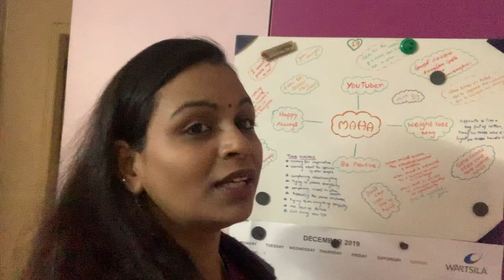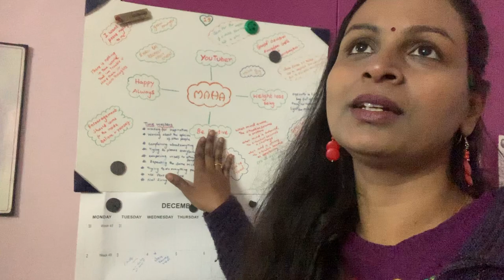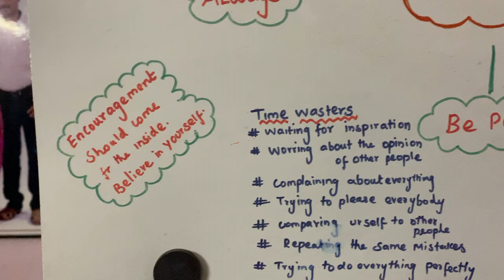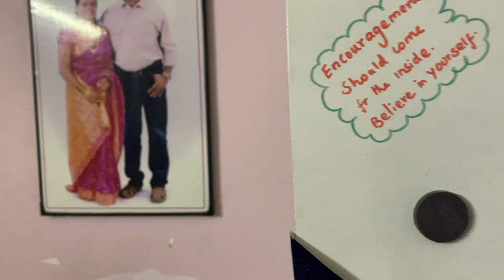Happy New year 2020 | How I plan 2020 |Tamil | DIY planner | goal setting tips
Happy New year  2020 | How I plan 2020 in Tamil | My planner 2020 | goal setting  tips  & Ideas in Tamil | maha be positive |rewind2019

In this video  is very special  for me because  it talks  about  my you tube  journey  and my 1 year experience  of you tuber . and i share give away winners  also from  Hyderabad  travel  vlog series .and i will share  my goal setting  tips and ideas  which  works for me  100 percent  . and how to make planner , how to make customise  goals  settings   method  in tamil .and how  i was plan 2019 and what i did mistakes , how i am doing  correctly  and tips for  how always   be positive  and be happy , self motivation  tips , self love  , how to create me
 time , how to take care of mental  health ,self care , and this  is very  easy method  and affordable  also . you need not  spend  money  for making  this .this is DIY method  planner .